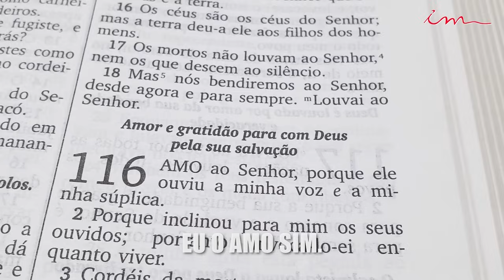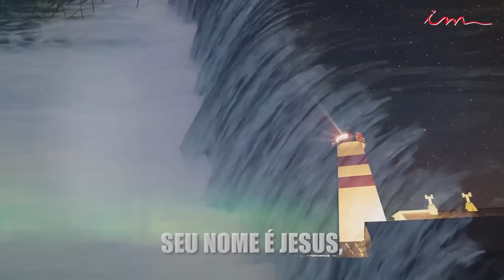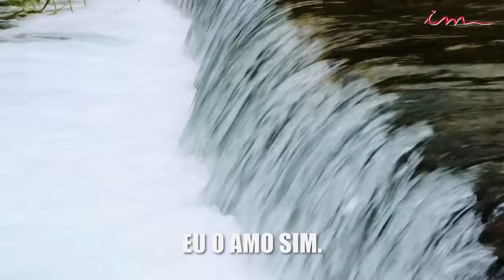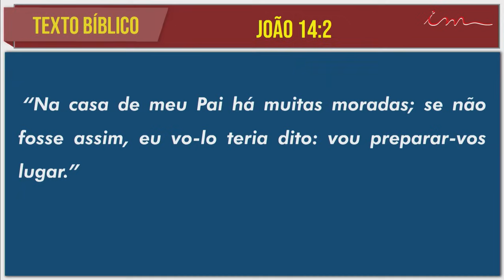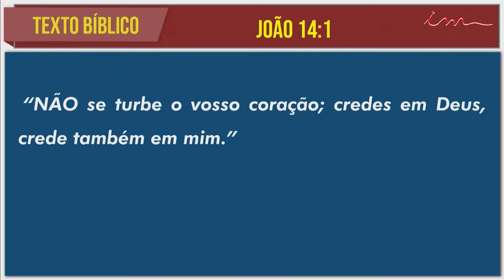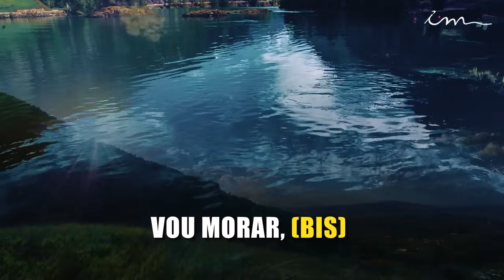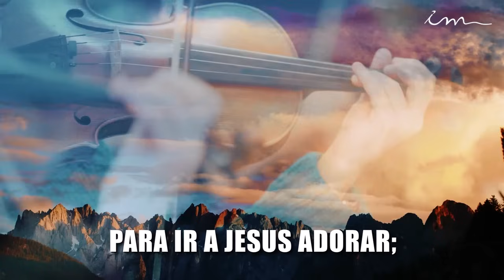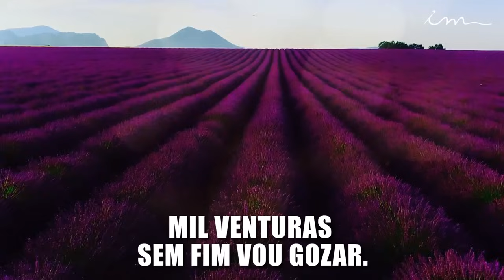19/07/2024 - [CULTO AO MEIO-DIA] - Igreja Cristã Maranata - Sexta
LEI DE DIREITOS AUTORAIS, LEI Nº 9.610/98:
"CANAL OFICIAL"

Transmissão do Culto ao meio-dia da igreja cristã Maranata, transmitido no dia 19 de julho de 2024 - Sexta